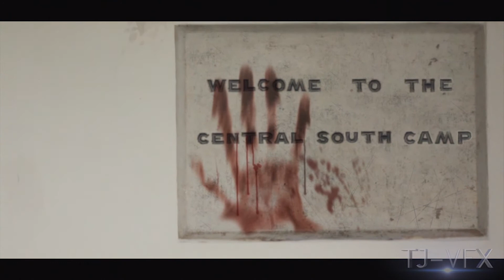'The Fallen' - Behind the scenes | Episode 3 HD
The third behind the scenes episode for our 6 part feature length web-series, a huge amount of work has gone into the project so far so it would really mean a lot if you liked/shared and all that. New Behind the scenes every Saturday!!!

A massive thanks to Fire support who helped us out with all of the awesome prop guns!